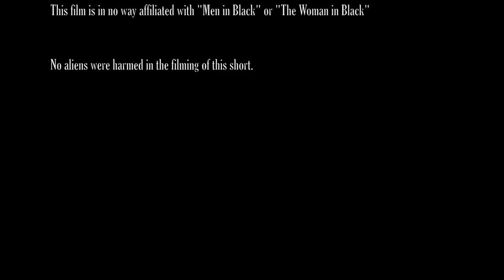The Man in Black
Short film by Casey Colyer. Filmed in 4K, compressed to 1080i resolution for streaming.